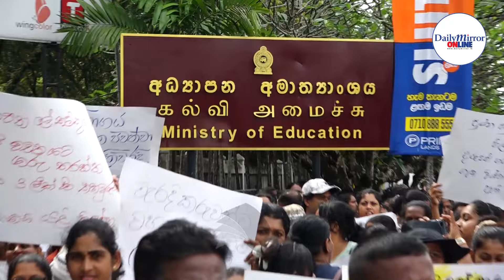Parents Protest at Ministry of Education Demand re-conduct of Scholarship Exam Due to Question Leak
Parents staged a protest in front of the Ministry of Education, claiming that their children were unfairly disadvantaged due to the leaking of exam questions before the scholarship exam. They are demanding the exam be re-conducted, stating that re-evaluating just three questions is insufficient and both papers should be retaken in full.